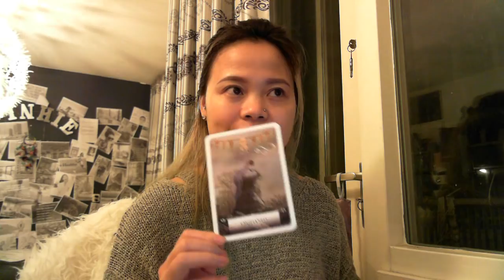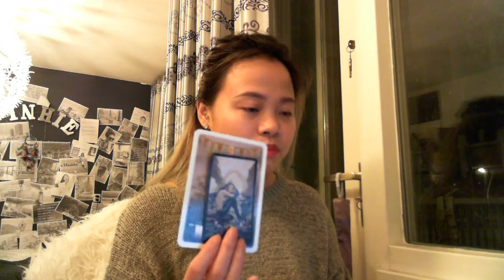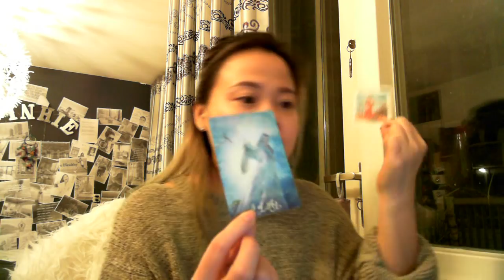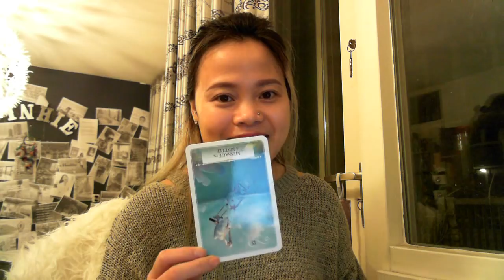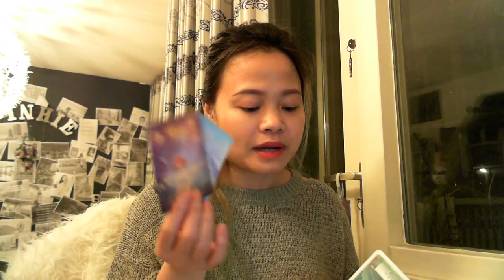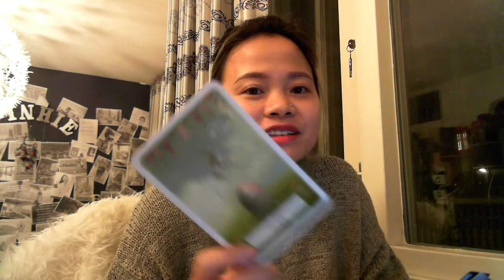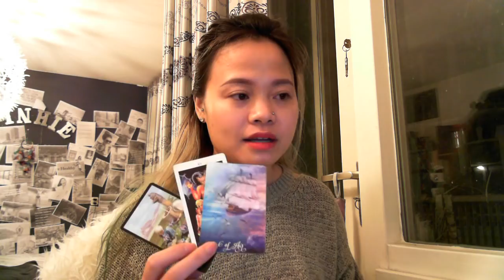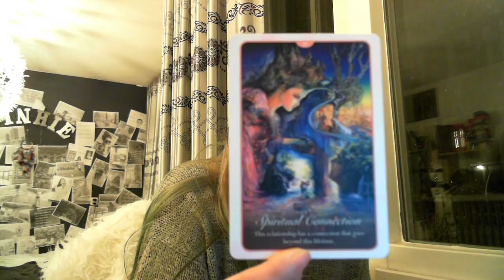Chọn một thông điệp + Thông điệp cho người may mắn